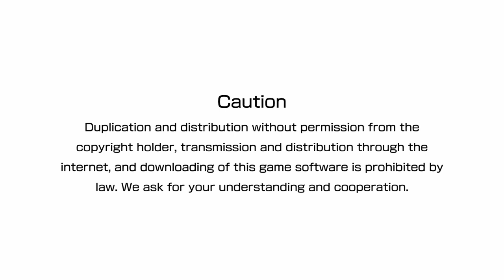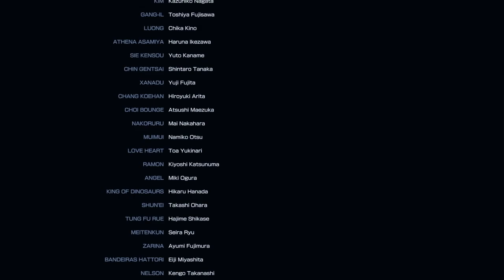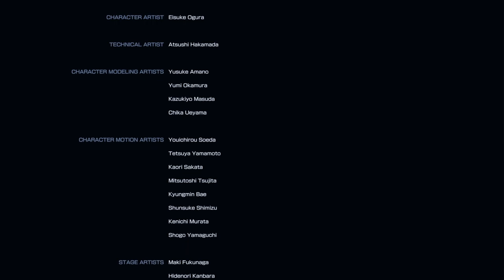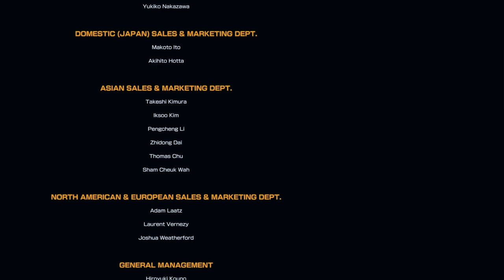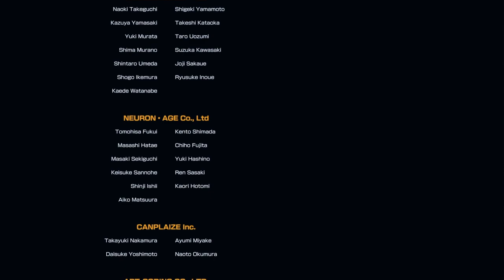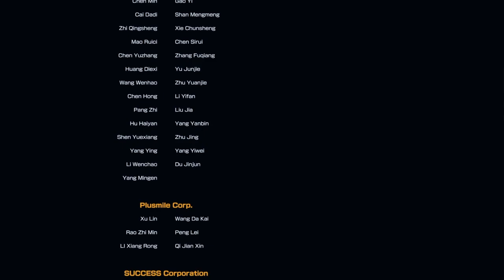The King Of Fighters XIV (PS4) Another World Team Playthrough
Playing through The King Of Fighters XIV on the Sony PlayStation 4 as Another World Team. This is set after the events of The King Of Fighters XIII as The King Of Fighters XIV opens a brand new arc for the third time. This game is to be accessible to newcomers in the series as it adds auto combos and the new Climax moves.

That ends The King Of Fighters series for now. Until KOF XV shows up next year.